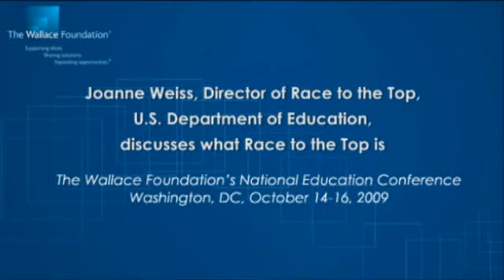US Department of Education's Joanne Weiss, What is Race to the Top? | The Wallace Foundation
Joanne Weiss, Director of Race to the Top, U.S. Department of Education, discusses what Race to the Top is.

Top education leaders joined a U.S. Department of Education official to talk about the crucial role of leadership in meeting the new federal "Race to the Top" reform priorities. Moderated by Kati Haycock, President of The Education Trust, the panelists were: New York City Schools Chancellor Joel Klein; Massachusetts Secretary of Education Paul Reville; and Joanne Weiss, Director, Race to the Top, U.S. Department of Education.